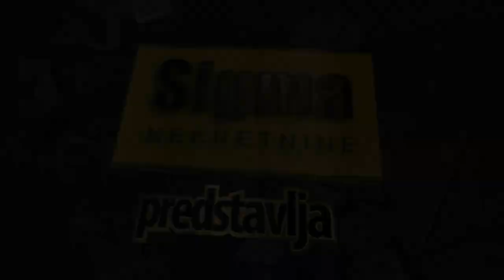prodaja stana Zeleznik Beograd Cukarica Ilije Calica 49m